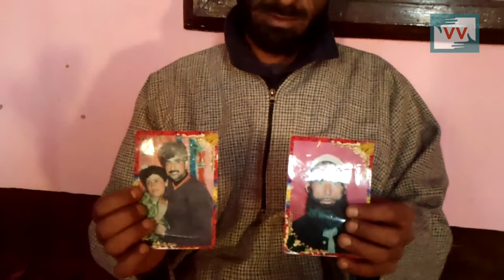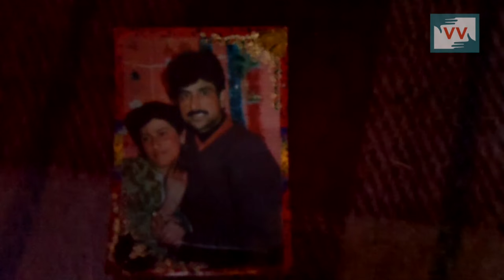Victims of Custodial Disappearance case await promised Compensation-Rafiqa Reports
A father-son duo of Pathanpora was taken away by the Indian forces on16th April 1997 after torturing them in their home. Forces initially denied having taken them in but later on accepted in the Court that the duo was killed in the custody. The court asked the government to pay compensation of 20 lakh rupees to the affected family. Till date no justice has been given to the family and culprits are unpunished and compensation remains unpaid. Rafiqa Bano reports